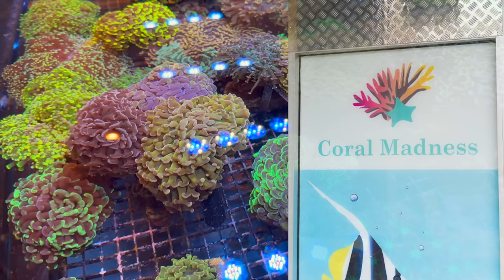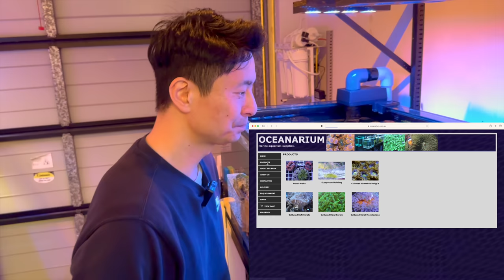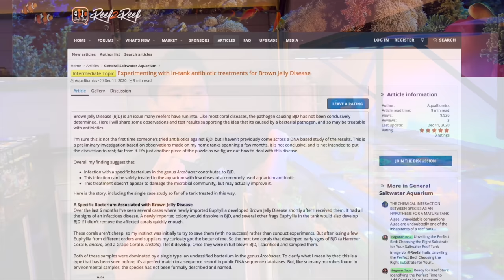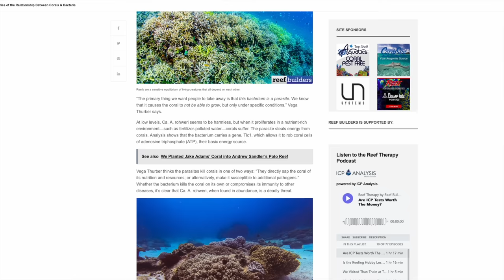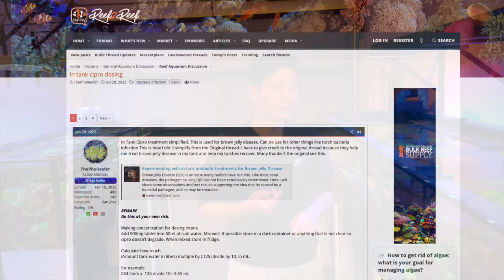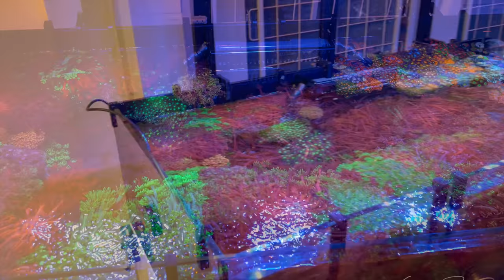Michael and Jo's Crazy Coral Collection!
I've seem some coral collections in my time, but I have never, never, seen a private coral collection like this!

Procured from all across Australia's finest coral retailers, Michael and Jo have built up a never ending supply of some of the world's greatest corals. From scolly, to hammers, to Goni, to sps, blasto, ricordea, bounce mushrooms, you name it - this couple has some of the greatest of those types of corals you'll ever see.

Sit tight, this is a big video - but I promise you'll enjoy it!